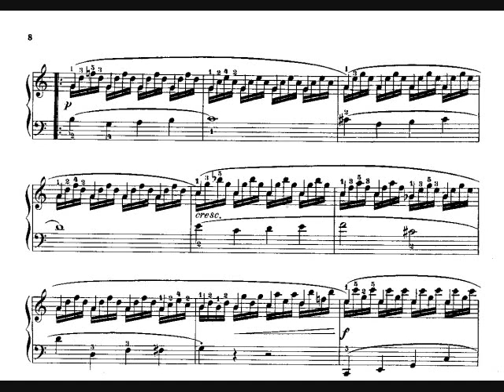Czerny Op.849 no.4 徹爾尼30首練習曲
Czerny Etudes De Mécanisme Op.849